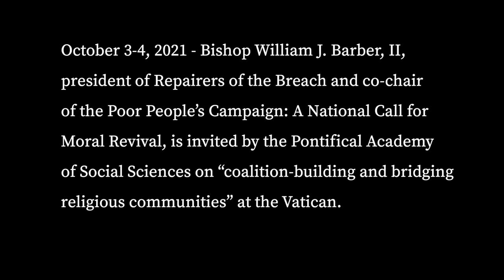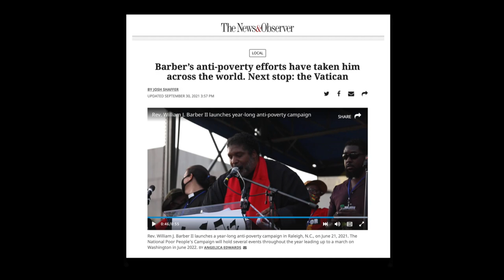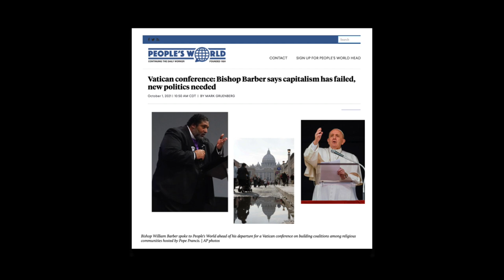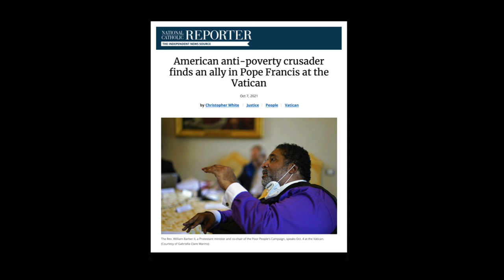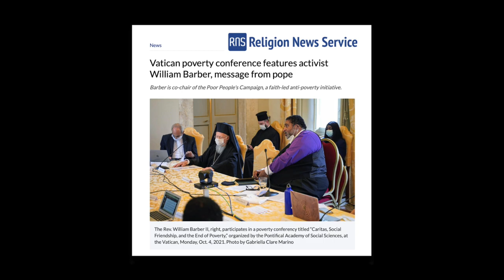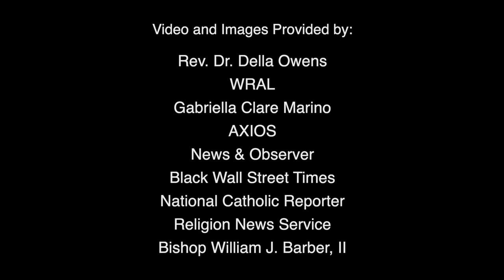Vatican Visit | Extended Cut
If you're looking for the Sunday morning worship celebration with Greenleaf Christian Church (Disciples of Christ), it has moved!

Greenleaf has a new YouTube channel where all Sunday services will be livestreamed going forward. Please go here now for this morning's service

October 3-4, 2021 - Bishop William J. Barber, II, president of Repairers of the Breach and co-chair of the Poor People’s Campaign: A National Call for Moral Revival, is invited by the Pontifical Academy of Social Sciences on “coalition-building and bridging religious communities” at the Vatican.

As the Poor People’s Campaign: A National Call for Moral Revival continues to advocate for investment in anti-poverty programs in the U.S., this partnership with the Vatican provides an opportunity to lift the voices of poor and low-income people who are too often ignored in public conversations about the cost of government programs.